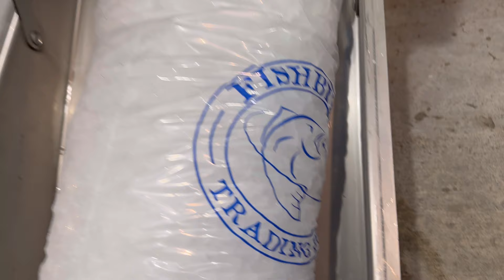I took the Microphone from Channel 12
David Benfield from WTLV 12 NBC First coast living television show wanted to learn how surf they contacted me for a quick lesson for their "David will do it" segment. The Fishbites company also joined in the fun to promote their upcoming tournament the "shoreline showdown"

Bait: synthetic aka artificially scented baits sand flea, clam, & crab used in the video

- Over the bar 13’ rods

Kerry Cook music all background music CRAWDAD STUDIOS

Mike Cook and the jam shack underground for "sail away with me" original song written and performed by Mike Cook